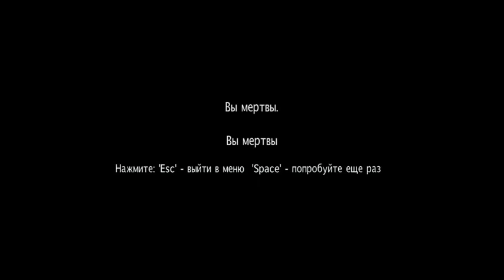Sniper Ghost Warrior 1-1часть. Прохождение на русском.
Прохождение на NVidia GT630. Средняя сложность. На высоких настройках.
 Государственный переворот в небольшом островном государстве грозит обернуться мировым кризисом. Местные военные открыли шахту по добыче урана и готовы передать его в руки международных террористов. Правительство США, озабоченное происходящим, отправляет в опасный район специалиста по скрытному решению проблем.Будем преодолеть все сложности высадки, избегать преждевременное  обнаружения и устранять противника без шума и пыли.